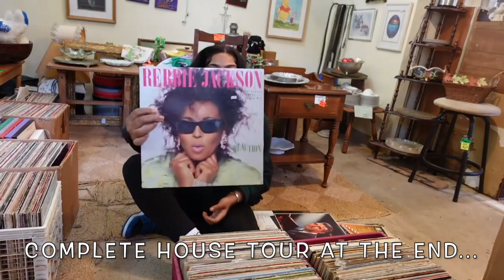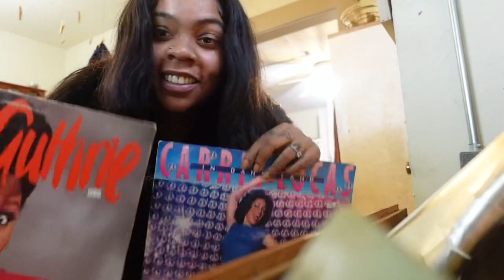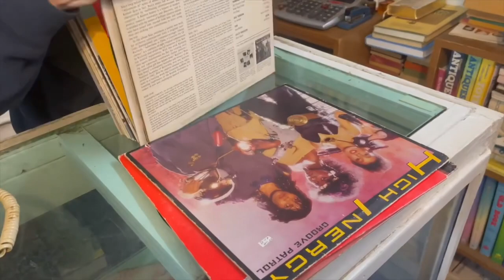Vlogmas 02 | Yes Bougie Girls Thrift Too! Come Thrifting With Me! + I Met A Thrifter + Albums